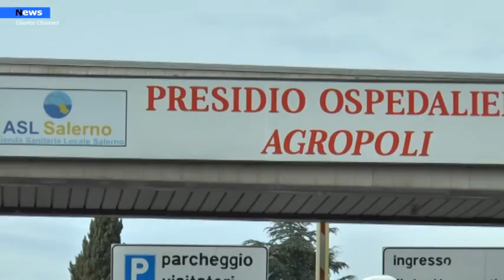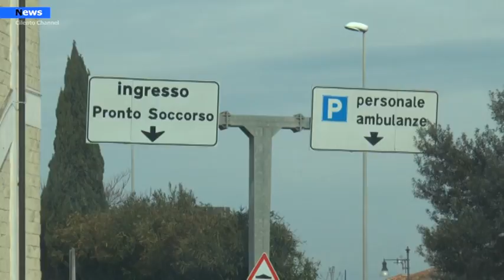Agropoli, chiede assistenza al pronto soccorso, ma le viene negata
Ancora un caso di malasanità presso il “ Pronto Soccorso dell’Ospedale Civile di Agropoli”. Dopo l’episodio avvenuto alcuni mesi fa riguardo la non assistenza ad una bambina, nella giornata di ieri l’ennesimo rifiuto da parte dei sanitari presenti a prestare assistenza ad una cittadina del posto.